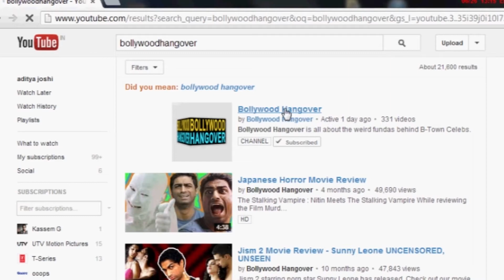Bollywood's Biggest Entertainment Channel - Bollywood Hangover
Hey Guys!! Here's all you would like to know about this channel Bollywood Hangover and the weird, entertaining take on Bollywood by Nitin Kakkar as he tells you what happening in the world of Bollywood.